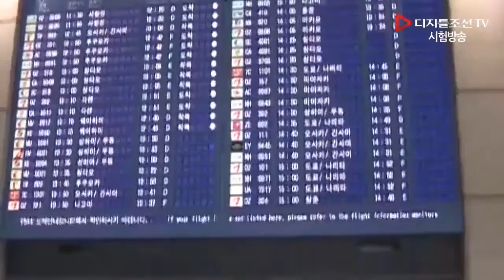중국 여행객 1년 만에 늘었다